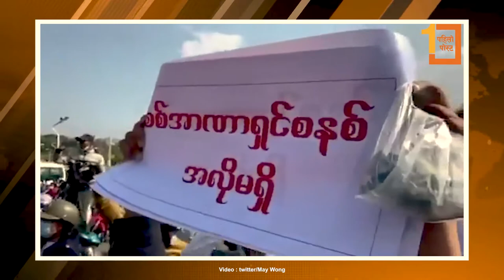म्यानमारमा सैन्य 'कू' को विरोधमा भएको प्रदर्शनमा प्रहरी धरपकड